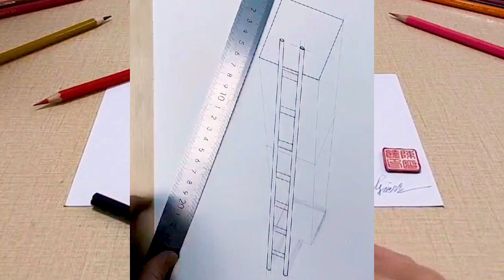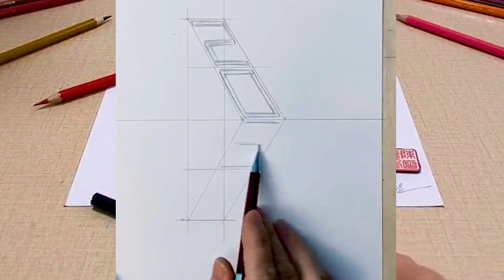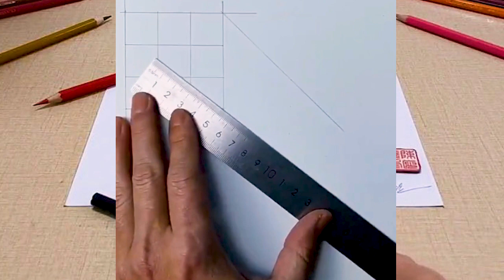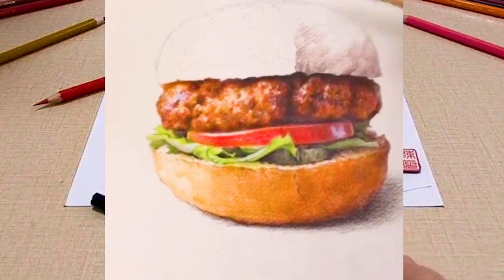Easy Way To Draw 3D Art